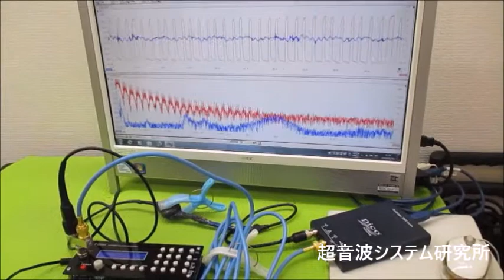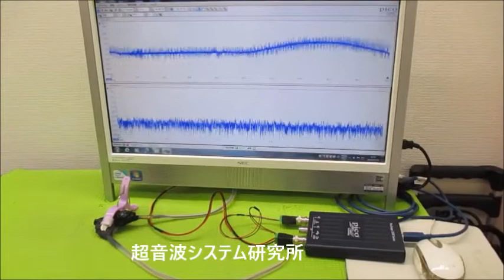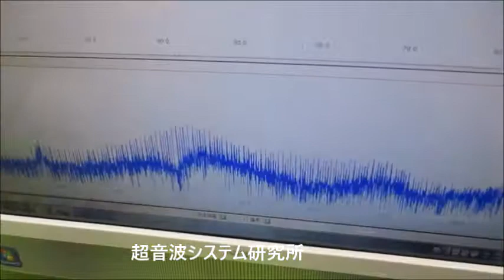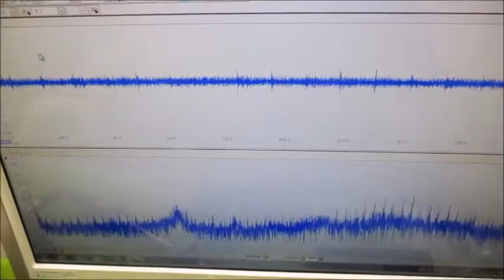メガヘルツの超音波発振制御プローブ製造技術